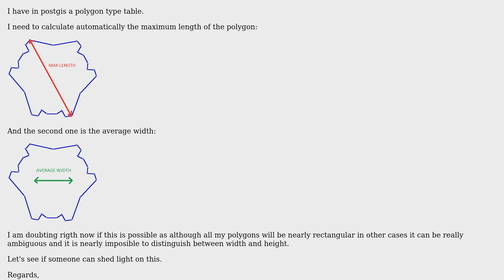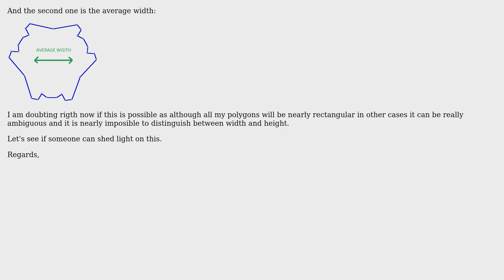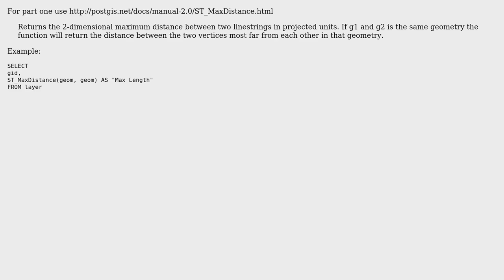GIS: POSTGIS get the max length of the polygon and the average width (2 Solutions!!)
GIS: POSTGIS get the max length of the polygon and the average width

With thanks & praise to God, and with thanks to the many people who have made this project possible! | Content (except music & images) licensed under CC BY-SA | Music | Images & others | With thanks to user Thomas B user raphael user Fezter user Egidi and the Stack Exchange Network Trademarks are property of their respective owners. You are responsible for your own actions.